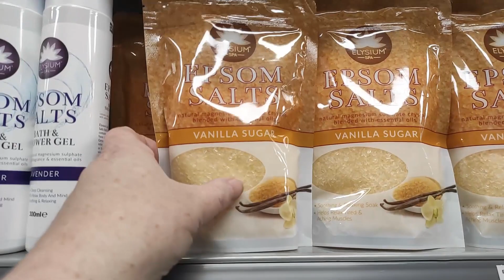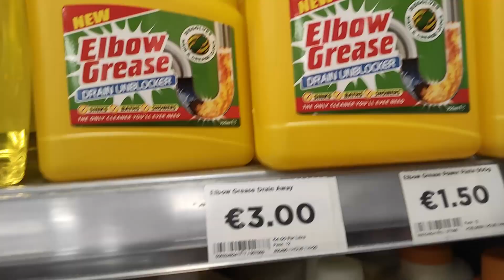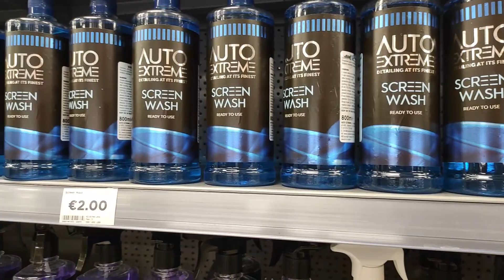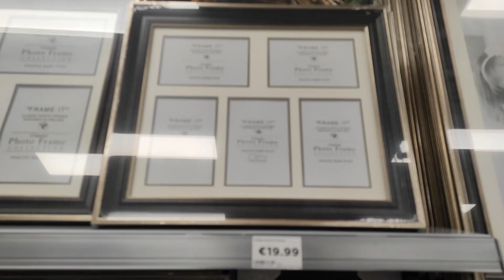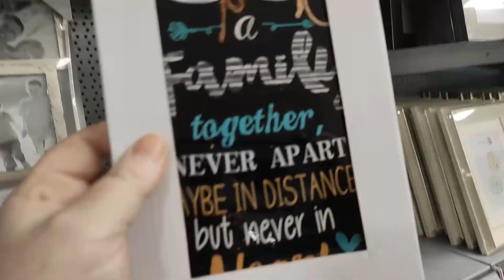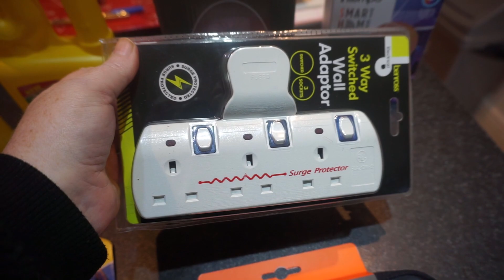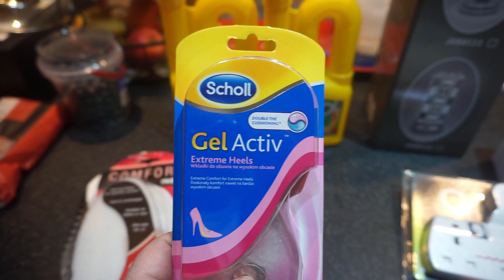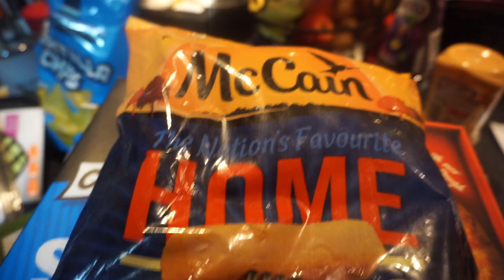Spend the day with us during lockdown VLOG - Let's go shopping in choices!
Come spend the day with us  during lockdown in this vlog.  Today we go to dealz and choices the only shops open in lockdown.  Keri gets another covid test.

There is nothing much to do in Level 5 lockdown so I would ask your patience with the weekly vlog as we are making sure we stick to all the rules right now. Yet try and video some stuff for you too.

Thanks Orla & my little gang x